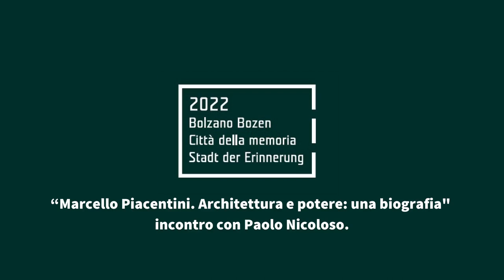Bolzano - "Marcello Piacentini. Architettura e potere: una biografia" (25.02.22)